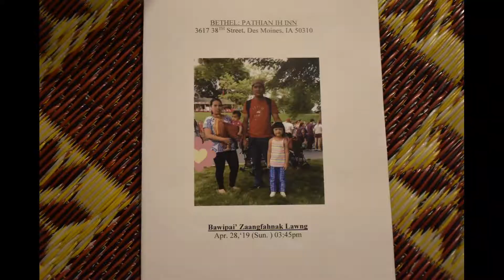Pa Suh Kan Thang & Nu Khin Sung- Innthar Apnak Thlacam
ECBCD